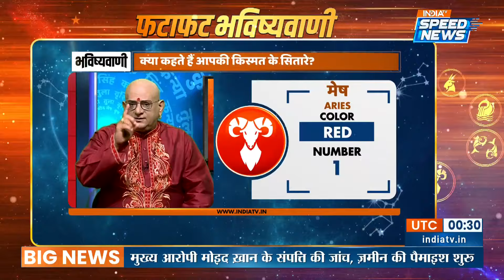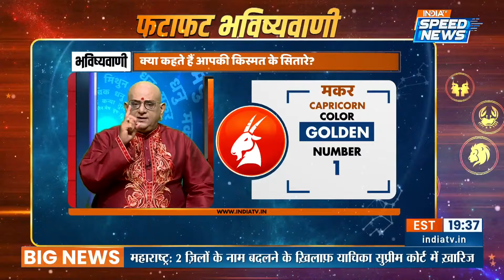Aaj Ka Rashifal: 03 August | आज का राशिफल | जाने आपका दिन कैसा होगा | Horoscope Today